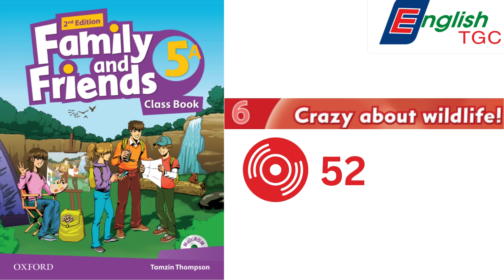FAMILY AND FRIENDS 5A TRACK 52